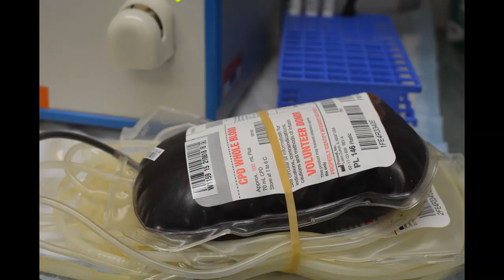जानिए इस व्यक्ति👨‍🦳 ने कैसे बचाएं 24 lakh बच्चों की जान😯😯